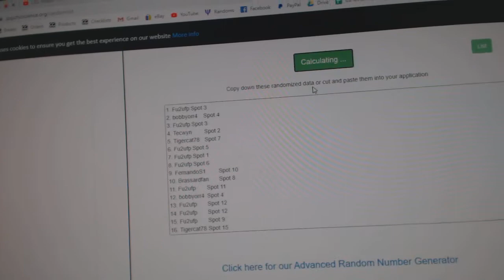Team Randoms - C&C GB #11,445